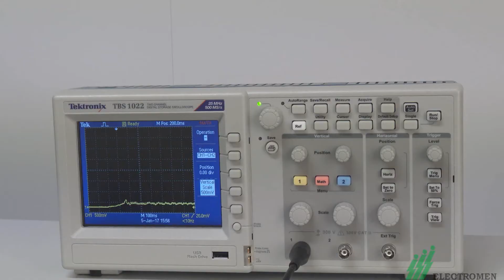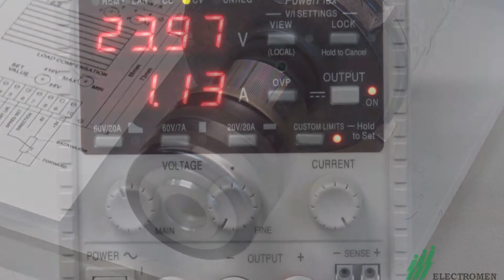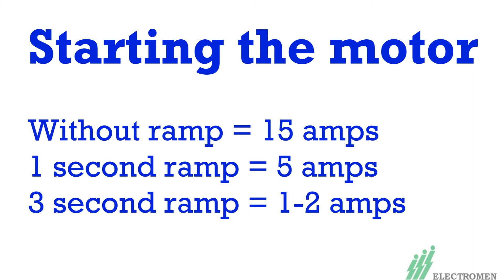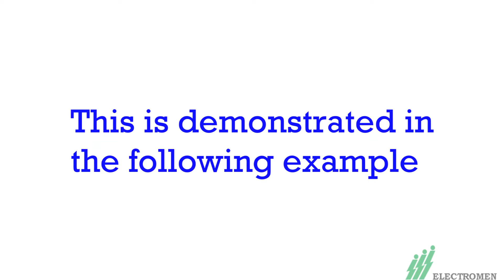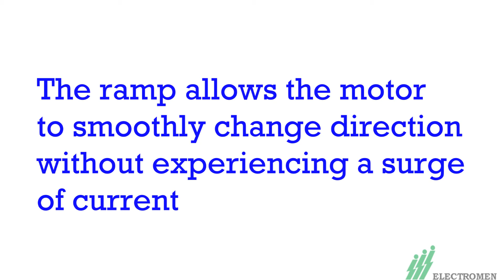DC-Motor Control Basics: The Ramp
The basics of using a ramp in controlling a DC-motor.